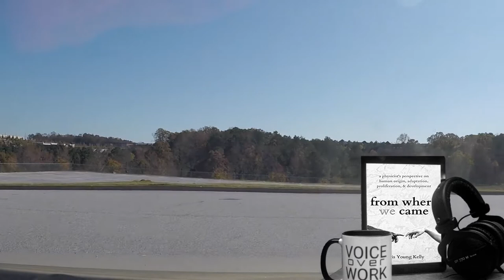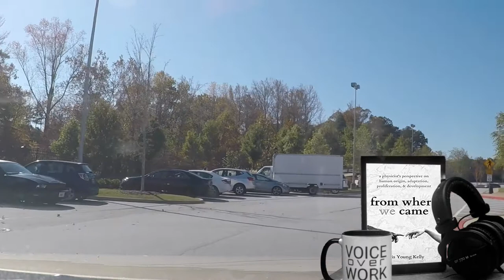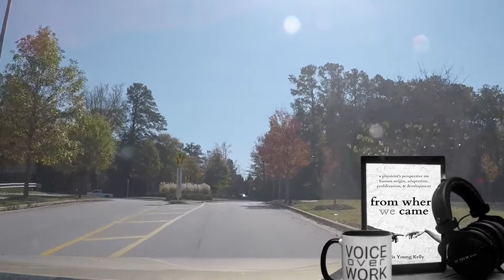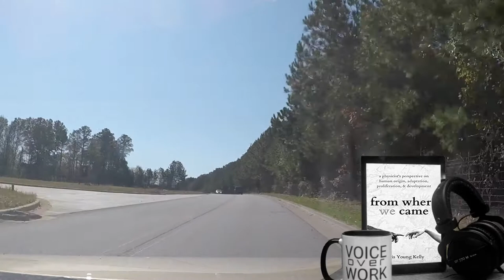The Art of Strategic Decision-Making: How to Make Tough Decisions Quickly By: Peter Hollins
Overwhelmed and paralyzed by your choices? Learn how to get it right the first time - improve your analysis, judgment, and intuition.

Unfortunately, you can’t just rely on your gut instinct or “hunch” when you make decisions. There’s a science to improving your critical thinking, weighing pros and cons, and avoiding the traps that take you down the wrong path.

Make smart decisions by catching your brain's built-in flaws.

The Art of Strategic Decision-Making will teach you to seize control of your life and make sure your decisions aren’t making you. This book cites years of research and scientific studies about what constitutes a great decision and the factors that will inevitably lead you there. It is an in-depth look at human nature and psychology and why we make decisions in the way we do - for better or for worse.

This book is packed with theory, but it is all practical and actionable. Use these mental models and pieces of analysis on your decisions TODAY.

Think more quickly and more thoroughly – at the same time.

Peter Hollins has studied psychology and the human condition for over a dozen years. This book contains tactics pulled from his personal experience, as well as some of the most famous studies in decision theory and social psychology to help you make snap decisions.

Beat analysis paralysis and eliminate indecision.

•Learn your subconscious motivations, needs, and desires that hijack your brain.
•Discover the surprising causes and cures for decision fatigue.
•Over 10 of the most dangerous cognitive biases and decision traps.
•How to make your pros and cons lists incredibly useful and illuminating.
•The 6 Hats Method of intelligent decisions and how you can inhabit different perspectives.
•The WRAP method of planning for failure in decisions.
•How to think outside the box and creatively solve problems.

Optimize your decisions even under stress, pressure, and uncertainty.

When you master decision making, you can control your happiness and seize the opportunities life gives you. Better decisions more information and understanding and less stress and anxiety.